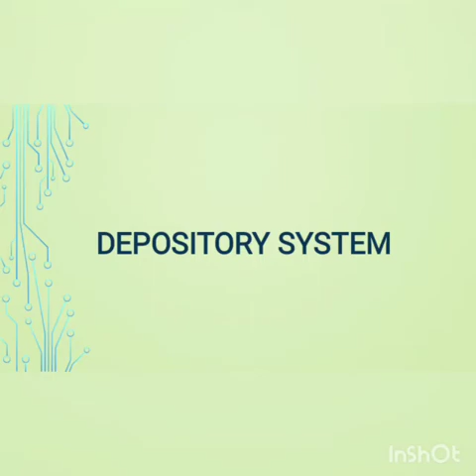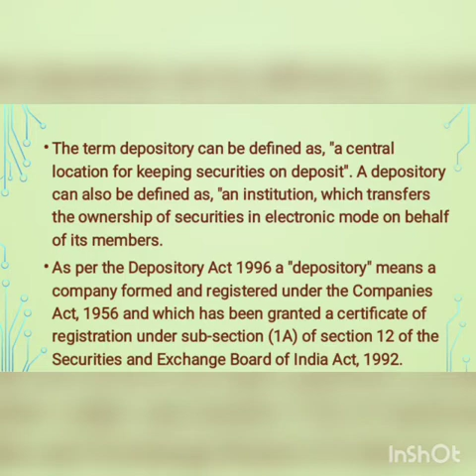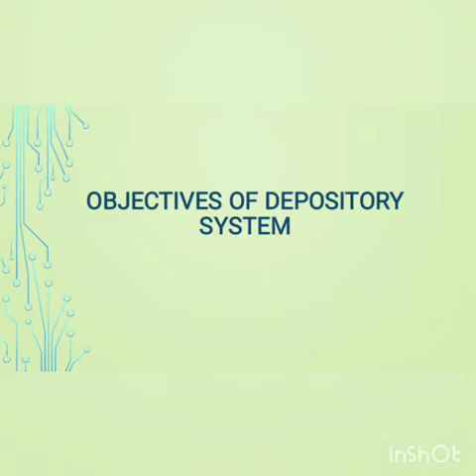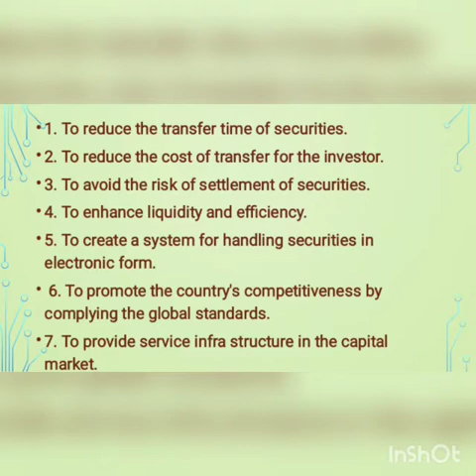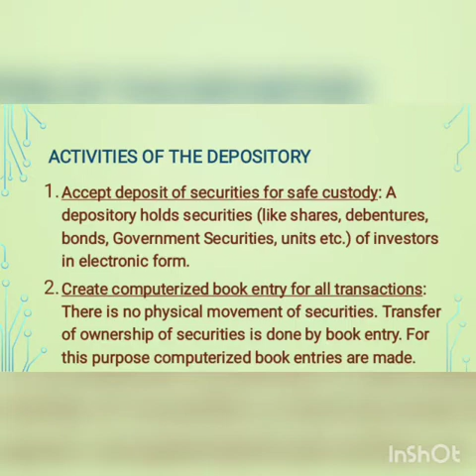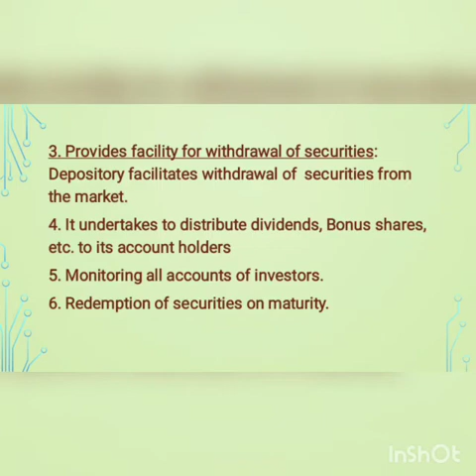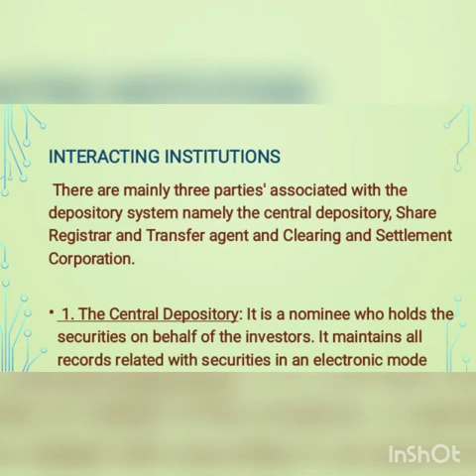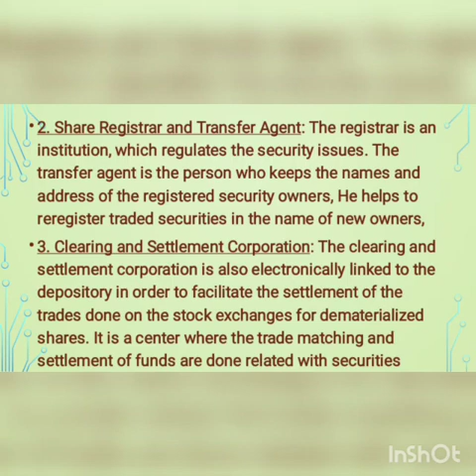FMI 3rd Sem MCOM Secondary Market Part: 6